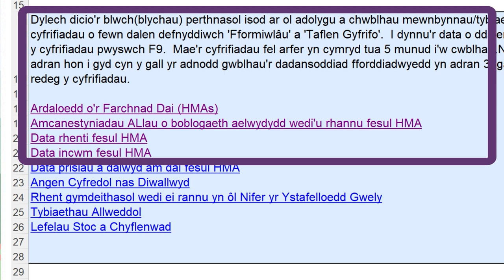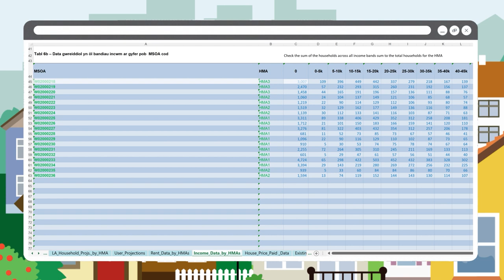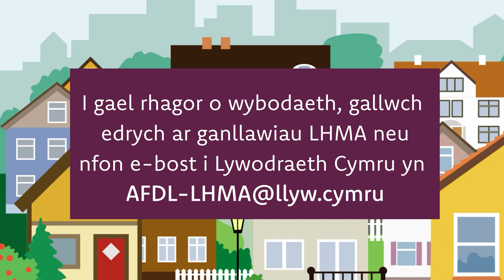4. Asesiad o'r farchnad dai leol (LHMA): Data Incwm fesul Ardal o'r Farchnad Dai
Dyma’r pedwerydd fideo yn ein cyfres o wyth fideo byr i'ch helpu i ddeall y gofynion data sydd eu hangen i redeg yr Adnodd Asesiadau o'r Farchnad Dai Leol. Mae'r fideo hwn yn canolbwyntio ar Data Incwm fesul Ardal o'r Farchnad Dai.